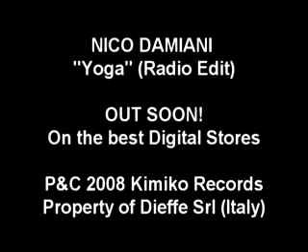Nico Damiani - Yoga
If you like our music & videos, follow our social media channels